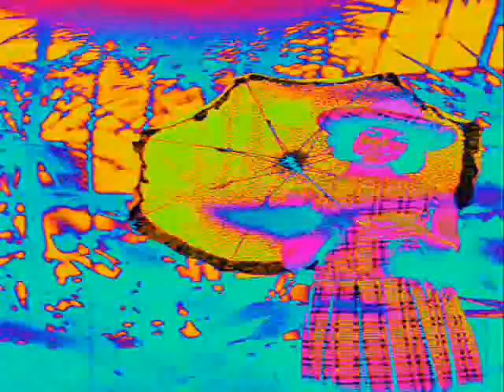Axe - Another Sunset, Another Dawn (1969 UK Heavy Psych)